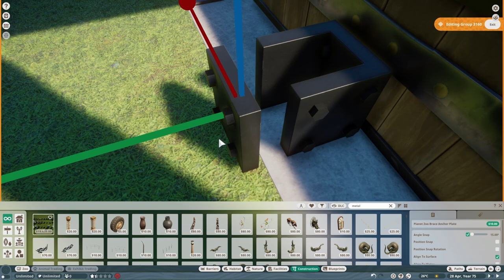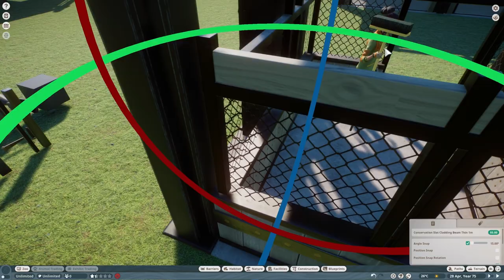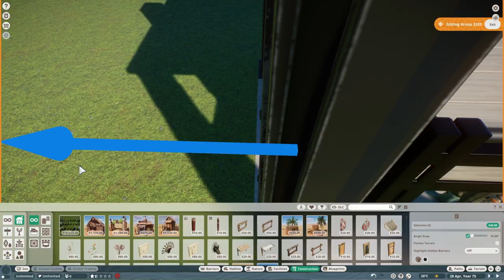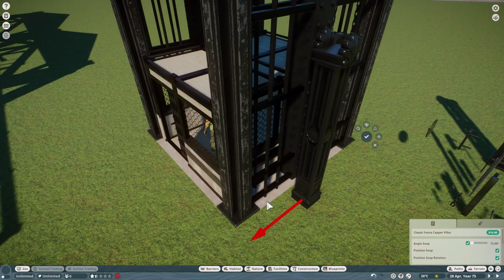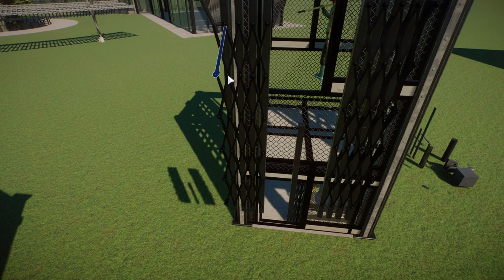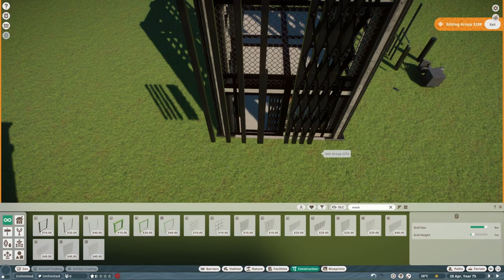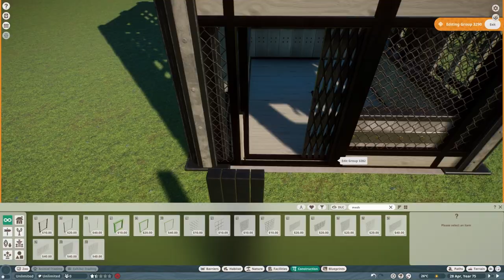Planet Zoo Conservation Project I Elevator Build. We Are Going Up!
Welcome in Zookeepers!

We are going up!

In this video, we will be constructing a elevator for the Conservation Restaurant. This elevator will only be used as decoration because mechanic wise, guests are not able to use it (unfortunately)

We took some inspiration from the Bradbury Elevator. Pictures will be shown in the video!